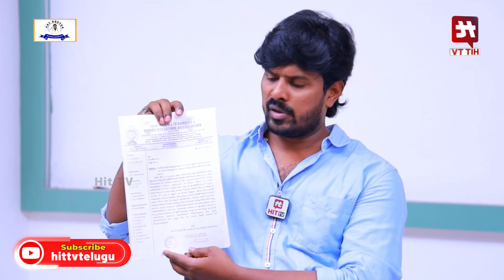జానీ మాస్టర్ తో గొడవ ఇందుకే .. - Dancer Sathish Shocking Comments on Jani Master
Watch : జానీ మాస్టర్ తో గొడవ ఇందుకే .. - Dancer Sathish Shocking Comments on Jani Master  @HITTVOFFICIAL